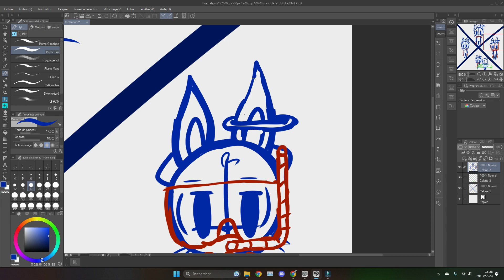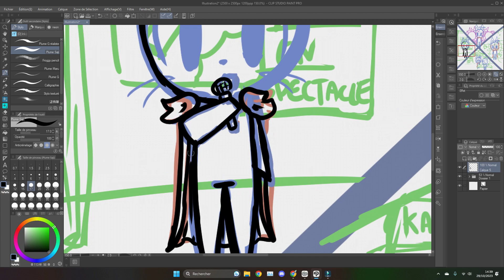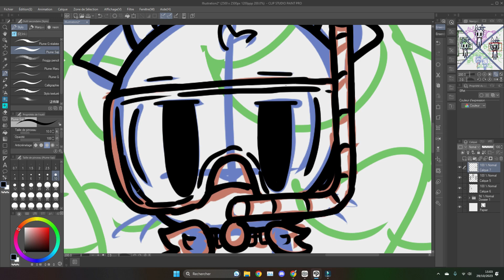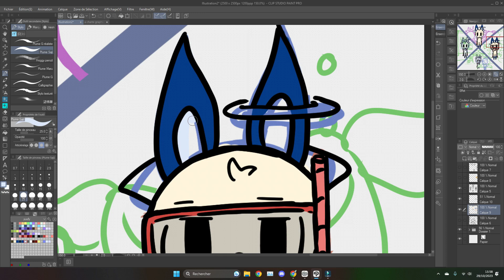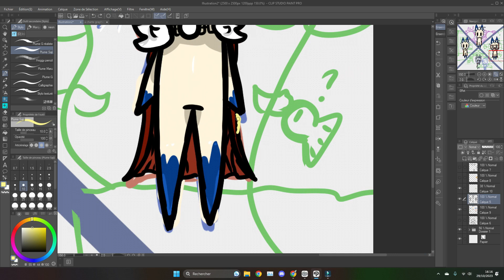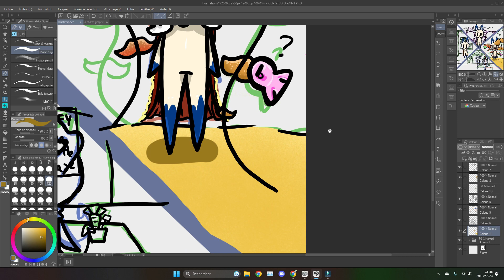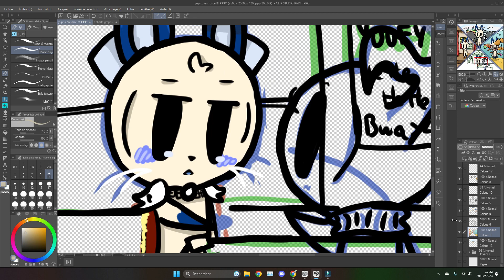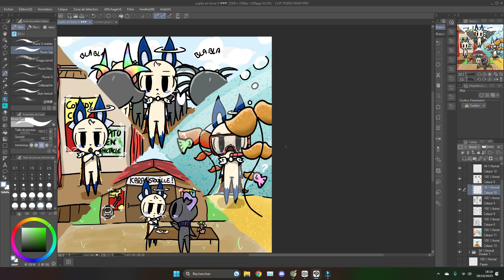Yupitu In Any Circumstance (。-`ω-)ｰ (speed paint)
Salut ☆!
Avec sa tête blasée de la vie, Yupitu est un yuufy assez reconnaissable ! C'est un humoriste victime d'une malédiction qui rend tout ce qu'il dit incroyablement drôle, même si ça ne l'est pas (ce qui le rend complètement blasé)
Je vous souhaite une bonne journée à bientôt :3

00:00 - 2:16 : Kirby Super Star - Goumet Race
2:16 - 4:38 :  Overcooked!2 - Map
4:38 - 8:02 : WarioWare D.I.Y - Graphics Creation Screen
8:02 - 9:40 : Undertale - sans.
9:40 - 11:26 : Pokemon BW - Furret Walk/ Acumula Town
11:26 - 13:17 : Kirby Super Star - Candy Mountain
Retrouvez tout plein de dessin en plus et des petites bd sur Pinterest (@Yuzu_the_Yuufy) et Instagram (@yuufys_world)